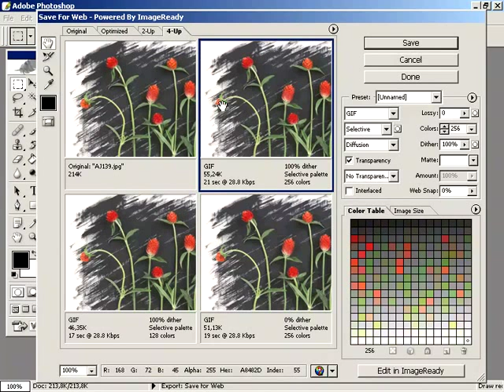Photoshop Dersleri 28 Jpeg Resimlerini Uyumlaştırmak